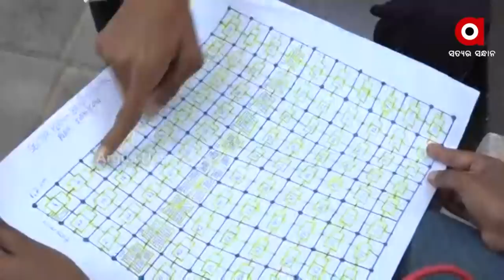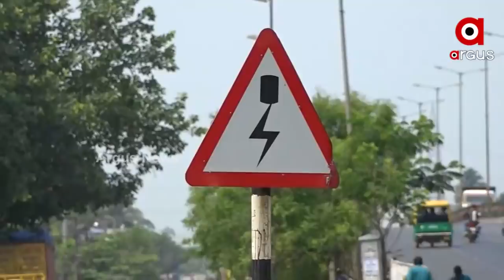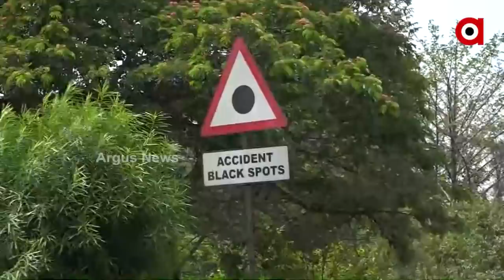Class 10 drop out driver prepares Special sector plan Map of Capital City Bhubaneswar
Class 10 drop out driver prepares Special sector plan Map of Capital City Bhubaneswar. Watch this Video to know about this Sector Plan Map.